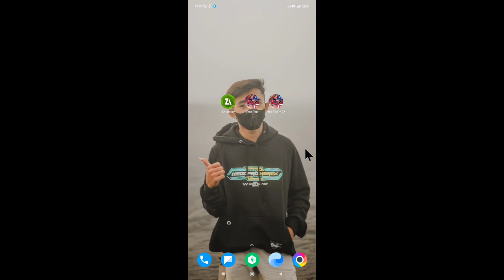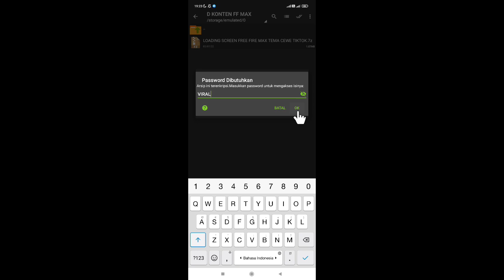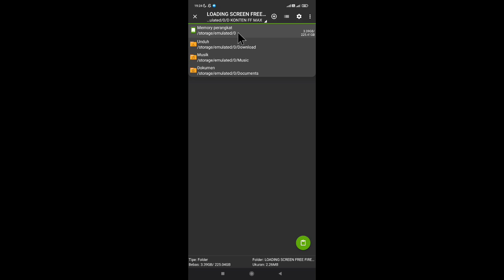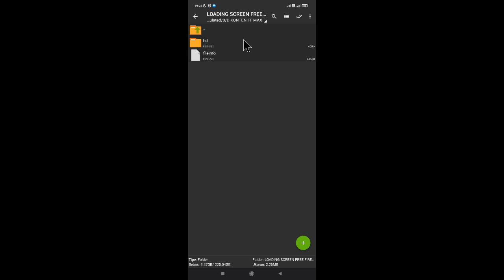Cara mengganti loading screen free fire pakai vidio cewe tiktok v 2.90.8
link loading screen